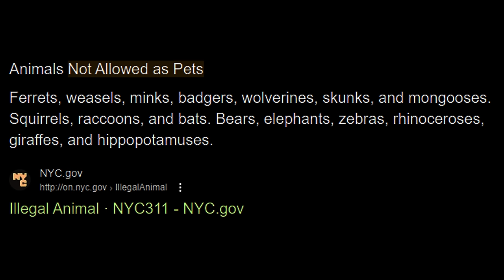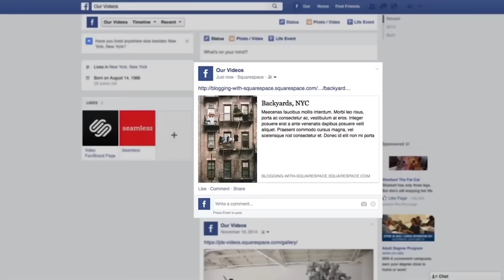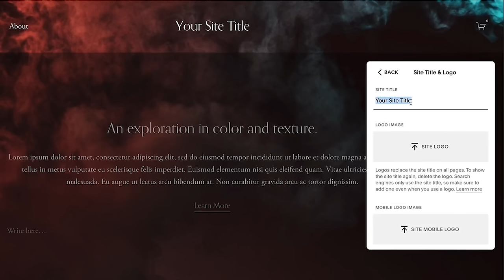What Should The Next Pokémon Game Look Like?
In this video @BirdKeeperToby and I journey through the real world Unova region to describe how I think a Black and White remake, sequel or Legends style game should look like.

0:00 Intro
1:35 Nuvema
3:08 Accumula
4:14 Striaton
5:40 Dreamyard
6:54 Nacrene
8:51 Pinwheel Forest
9:52 Skyarrow Bridge
11:16 Liberty Garden
12:22 Castelia
13:55 Nimbasa
18:34 Entralink
18:52 DRIFTVEIL
19:36 Mistralton
20:34 Icirrus
21:50 Opelucid
22:35 Village Bridge
23:06 Lacunosa
23:42 Undella
25:20 Anville
26:39 Route 18
27:21 Aspertia
28:02 Flocessy
28:19 Virbank
29:28 Lentimas
29:54 Humilau